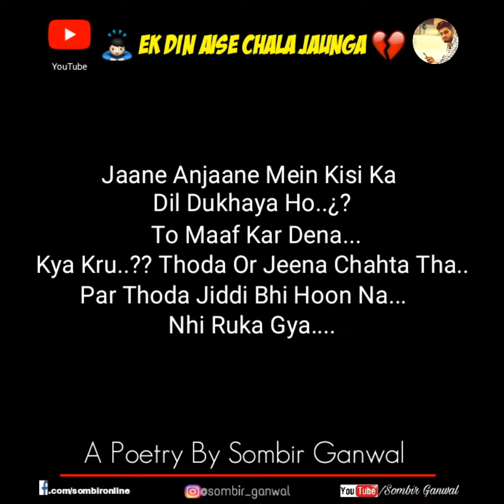अलविदा 💔😭 Last Lines | Broken Heart poetry | Breakup Status Video | Sad Status | Bewafa Status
Hi guyzz
Channel par aane k liye shukriya

Bewafa WhatsApp status|| Breakup WhatsApp video

💔 New Sad 😭 Heart Toching Whatsapp Status💔 | Broken Heart | breakup Bewafa Status | Sad Status

Cover Topic :-

bewafa status
breakup status
bewafai status
status video
breakup status shayari
bewafa girl status
broken heart sad shayari
status bewafa
status video for whatsapp
bewafa song whatsapp status
breakup video
dhoka status
बेवफा स्टेटस
bewafa dialogue
dhokha status
love status
whatsapp status
બેવફા સ્ટેટસ
bewafa,
bewafa ladki status
bewafa shayari
bewafa video status
breakup love status
breakup status for boys
breakup status for girls
death whatsapp status
dhoka shayari whatsapp status
new bewafa status
pyar ek dhoka hai status female
pyar mein dhokha status
whatsapp status bewafa
ब्रेकअप स्टेटस
boys attutude status